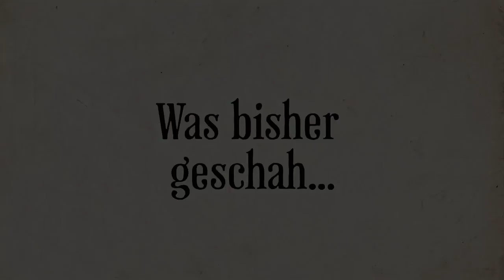Ever After High™ Deutsch | Cerise hat ein Geheimnis | Kapitel 1 Ep. 7 | Kompilation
Kitty Cheshire erfährt Cerise Hoods großes, böses Geheimnis. Raven Queen sorgt jedoch dafür, dass Kitty es nicht ausplaudert.